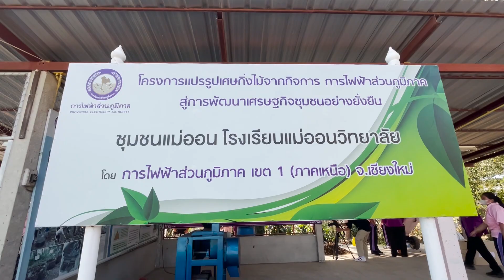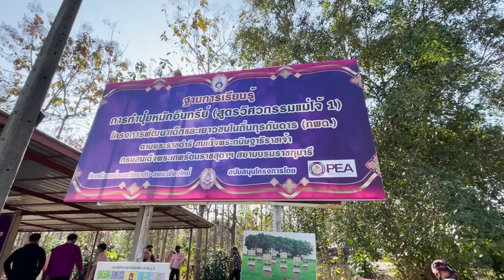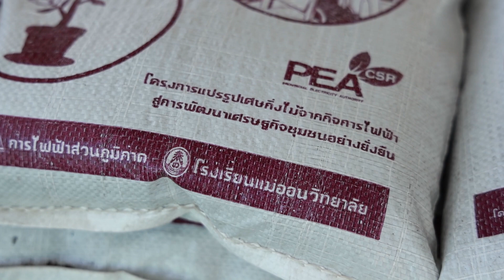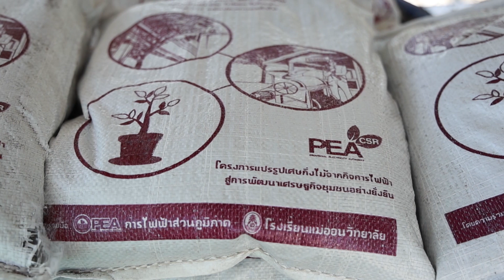PEA ปลื้มโครงการ CSR โรงเรียนแม่ออน จ.เชียงใหม่ ประสบความสำเร็จ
กรรมการธรรมาภิบาลและการพัฒนาอย่างยั่งยืน การไฟฟ้าส่วนภูมิภาค (PEA) เยี่ยมชมโครงการแปรรูปเศษกิ่งไม้จากกิจการการไฟฟ้าส่วนภูมิภาคสู่การพัฒนาเศรษฐกิจชุมชน ที่โรงเรียนแม่ออนวิทยาลัย อำเภอแม่ออน จังหวัดเชียงใหม่

PEA สนับสนถนโครงการแปรรูปเศษกิ่งไม้จากกิจการการไฟฟ้าส่วนภูมิภาคสู่การพัฒนาเศรษฐกิจชุมชน ตั้งแต่ปี 2561 จนถึงปัจจุบัน โดยนำเศษกิ่งไม้และใบไม้จากการลิดรอนตามแนวสายไฟ มาทำให้เกิดประโยชน์ เช่น ผลิตปุ๋ยหมักจากใบไม้ น้ำส้มควันไม้จากกิ่งไม้ขนาดใหญ่ รวมทั้งสนับสนุนชุมชนปลูกพืชผักสวนครัว โดยใช้ระบบสูบน้ำด้วยพลังงานแสงอาทิตย์ (โซล่าปั๊ม)